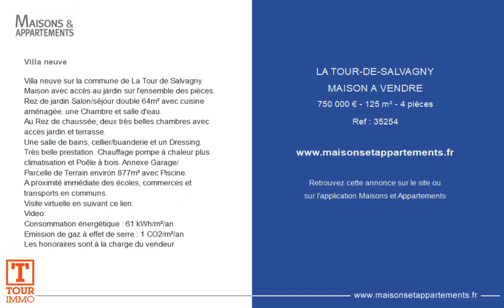LA TOUR-DE-SALVAGNY - MAISON A VENDRE - 750 000 € - 125 m² - 4 pièce(s)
Référence : 35254

Villa neuve

Villa neuve sur la commune de La Tour de Salvagny.
Maison avec accès au jardin sur l'ensemble des pièces. Rez de jardin Salon/séjour double 64m² avec cuisine aménagée. une Chambre et salle d'eau.
Au Rez de chaussée, deux très belles chambres avec accès jardin et terrasse.
Une salle de bains, cellier/buanderie et un Dressing.
Très belle prestation. Chauffage pompe à chaleur plus climatisation et Poêle à bois. Annexe Garage/
Parcelle de Terrain environ 877m² avec Piscine.
A proximité immédiate des écoles, commerces et transports en communs.
Visite virtuelle en suivant ce lien:
Consommation énergétique : 61 kWh/m²/an
Emission de gaz à effet de serre : 1 CO2/m²/an

Cette annonce vous est proposée par l'agence TOUR IMMO

|2675877|